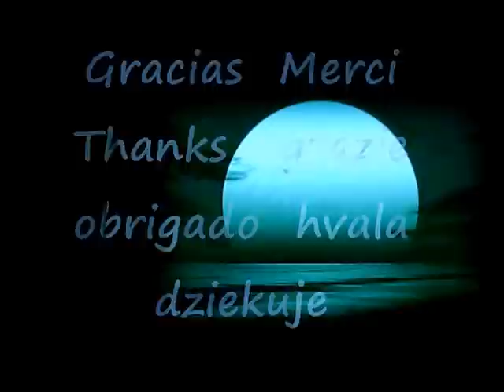Danke Thanks Merci Gracias grazie obligado hvala dziękuję Mozart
Gelassenheit bedeutet, auch in schwierigen Situationen die Haltung zu bewahren und im Vertrauen auf die eigenen Fähigkeiten zu handeln. Um gelassen zu werden, helfen Momente der Ruhe und der Dankbarkeit, in denen wir uns bewusst machen, was in unserem Leben wirklich wichtig ist.
Ich brauche Ruhe aber auch Heiterkeit der Umgebung und vor allem LIEBE